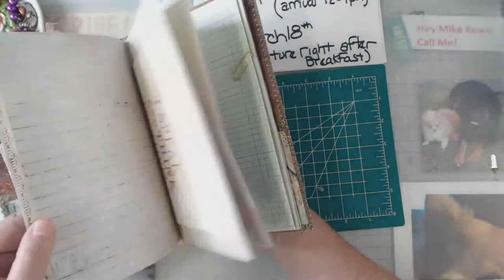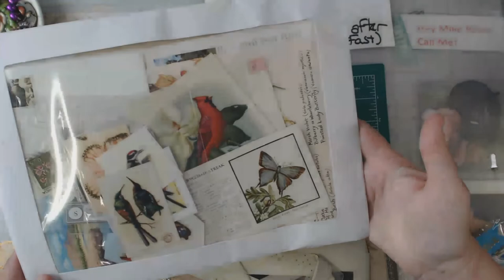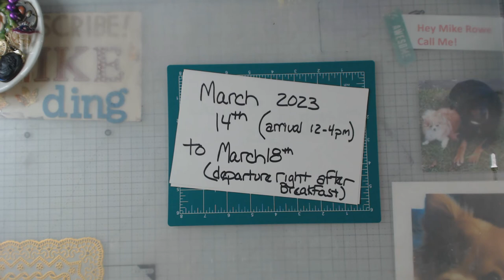Retreat goodies...come join me at the next retreat!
This retreat is junk journal focused however all crafters are welcome.  Below is my info, please contact if you are wanting to attend.  Serious inquires only, please!